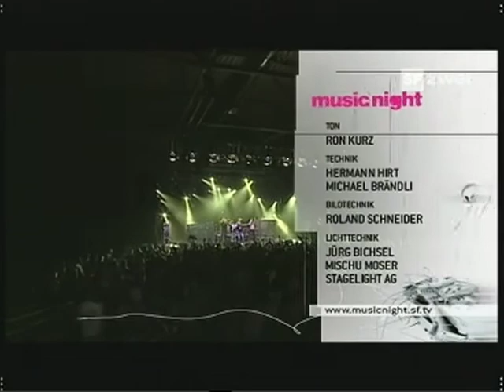Krokus 2006 07 07 Hutwill Ch